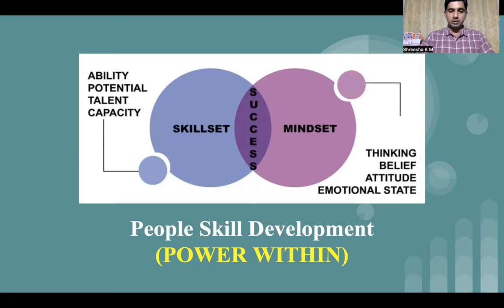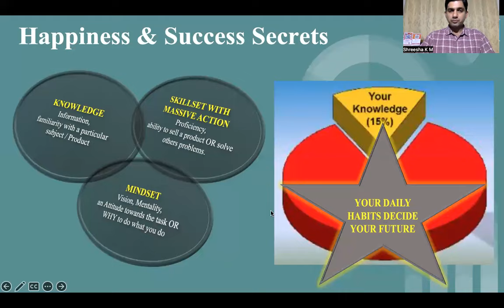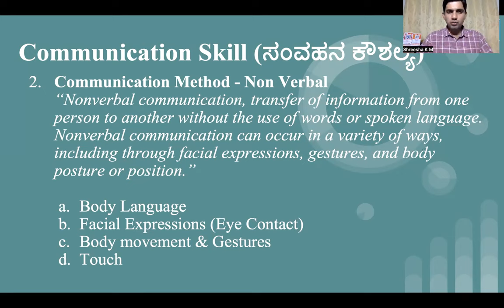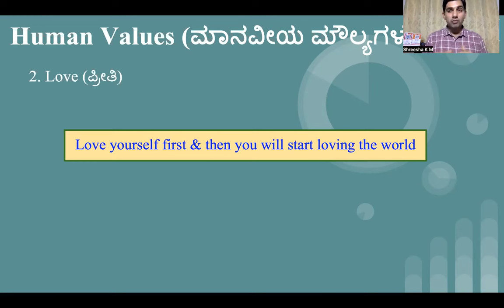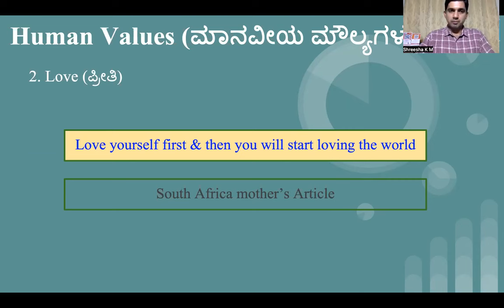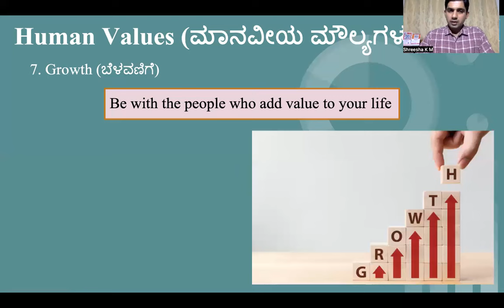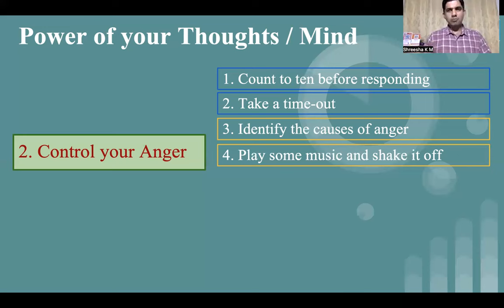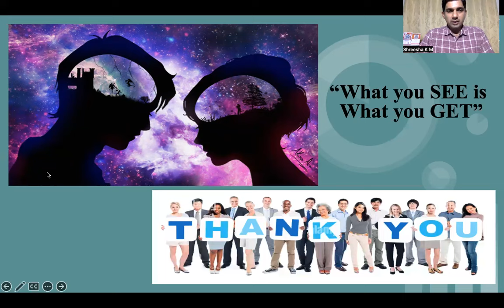Master the Art of People Skills: Unlock the Secrets to Success | Shreesha K M | Hinglish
In this video we covered some of the skillset and mindset related topics to understand our POWER / Potential so that we can get more results and happiness in life.

Do click the LIKE button & write your valuable comments so that I can make relevant videos.

My personal expenses cashback App :-

I use this mobile app to do my personal expenses to enjoy 2 to 100% cashback. So those who want to get some money back from your expenses, please sign up and use this app. Please do your research and let me know if you have any questions.
Best Term Insurance Comparison :-
Best Health Insurance Comparison :-
My personal credit cards management cashback App (CRED APP - very useful) :-

Always pay credit card full payments on due date and earn money using credit card instead of paying 30 to 40% interest. CRED App will help us manage all our credit card well. Please do your research and let me know if you have any questions.